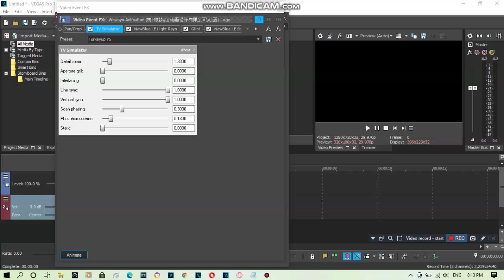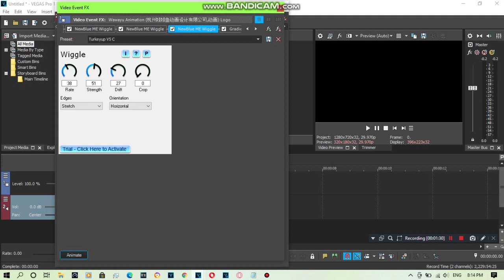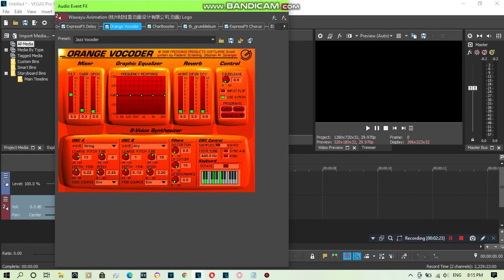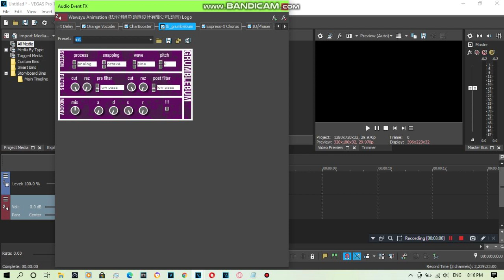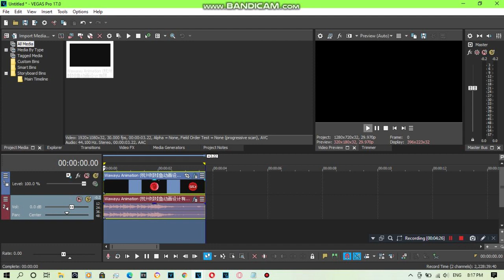{REQUESTED} How To Do Make Some Turkeyup V5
Requested by: 2011G, ADMYMLE642, EWSC359, IW2DYTTKR, LSF2020, MF27, MHMMLE335, MMWVM560, MNVE427, MTPVE21, MXD, RN, RTWLM798, SS, TCCVM630, TIIFLM826, TIMVE728 and TOCRSM785.